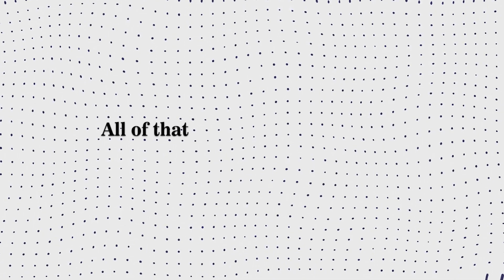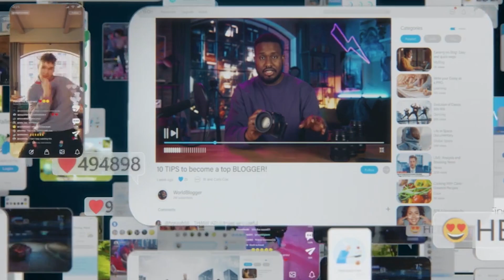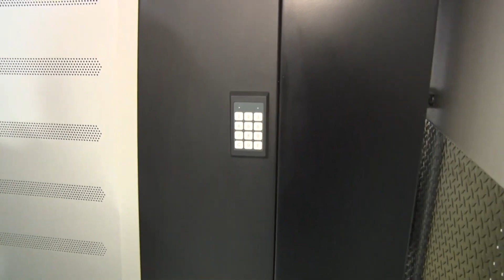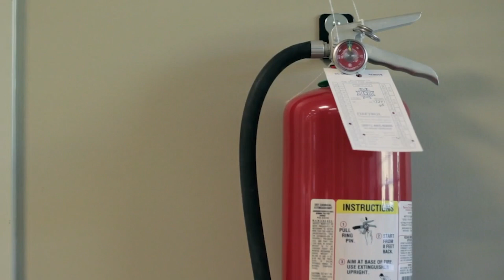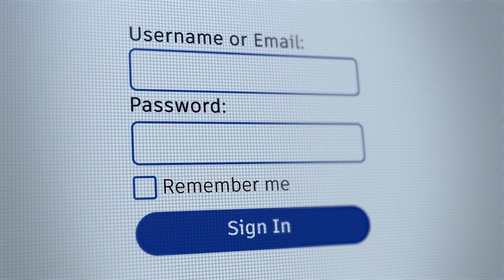This is Where The Internet is Stored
How Data Centers Keep Your Information Safe

A data center is like a big warehouse full of servers with massive storage capabilities. No tech expertise is needed here.
Now, imagine you want to download a game; that game is stored on a server within a data center. All you need to do is access it by using TCP/IP protocols, and the game data transfers from the data center to your computer.
This process applies to any internet use. When we use social media, we're actually using data center storage to access all the visible resources on the website or app.